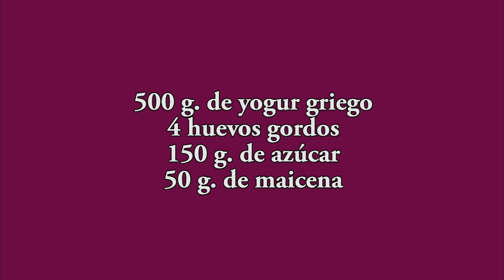Tarta de yogur al horno By javierromero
Tarta de yogur al horno is a popular Spanish dessert that is made from a mixture of yogurt, sugar, eggs, and flour. It is usually baked in a preheated oven until golden brown.If you're looking for a delicious and easy dessert to make, try tart de yogur al horno! This dish is made from a mixture of yogurt, sugar, and eggs, and is usually baked in a preheated oven until golden brown. This dessert is sure to be a hit with your friends and family!In this video, we'll be making a tarta de yogur, a sweet yogurt tart recipe. This tart is very simple to make, and is great as a afternoon snack or dessert.If you're looking for a quick and easy recipe to make, then this tarta de yogur is perfect for you! It's easy to make, and you'll love the flavour and texture of this sweet yogurt tart. So get ready to enjoy this delicious dessert recipe!